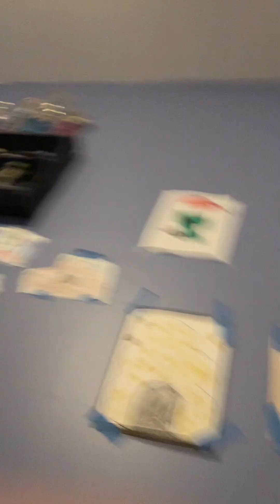Totally normal school day